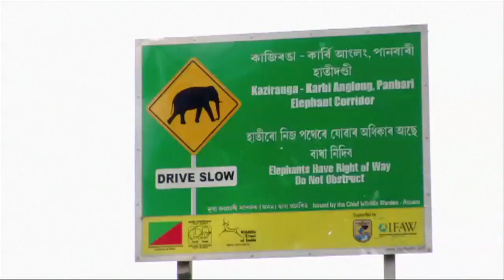IND227 - Convention for Biological Diversity, Elephant Corridors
This video is one of the three video's we made for WTI to be screened at the Convention for Biological Diversity in Secunderabad.